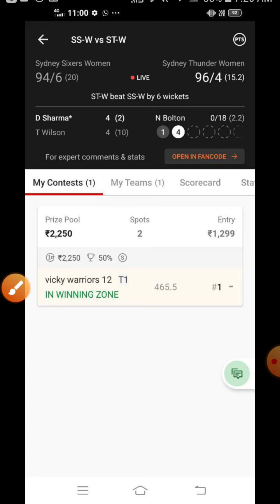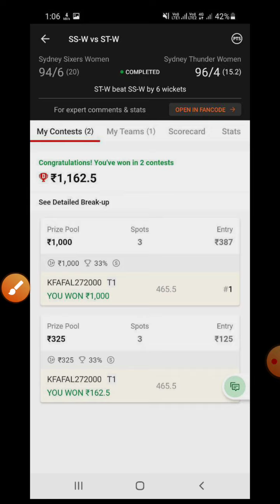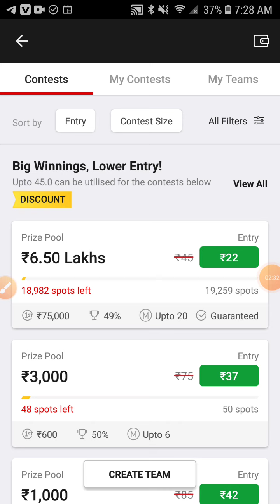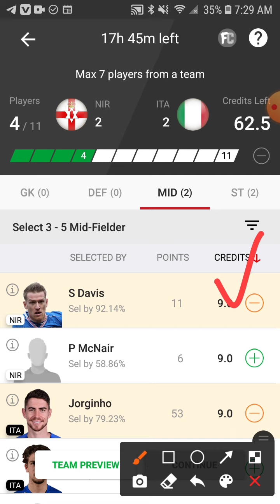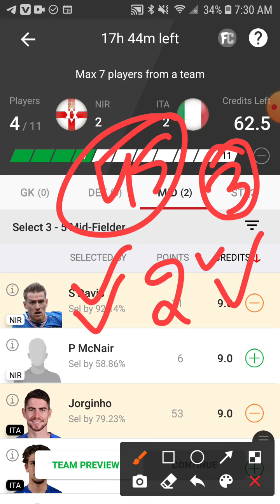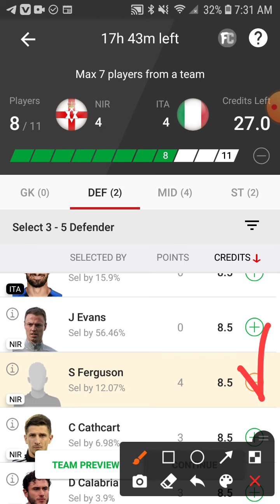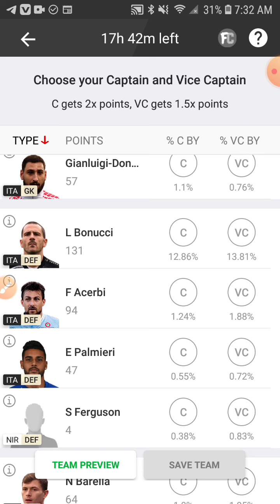NIR vs ITA dream11 team football match World cup Qualifiers match full Prediction GL team nir vs Ita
NIR vs ITA dream11 team football match World cup Qualifiers match full Prediction GL team

dream11 me discount kase melta hain

NIR vs ITA dream11 team football match World cup Qualifiers match full Prediction GL team NIR vs ITA dream11 team football match World cup Qualifiers match full Prediction GL team